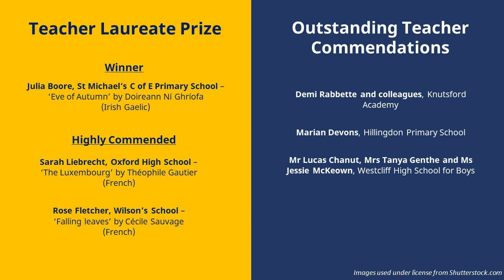Stephen Spender Prize 2023 - Celebrating Teachers montage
Meet the Outstanding Teachers of the Stephen Spender Prize 2023 and the winner and commendees of the inaugural Teacher Laureate Prize!